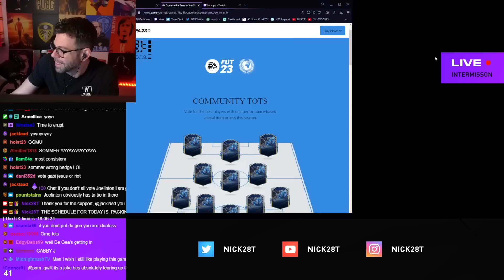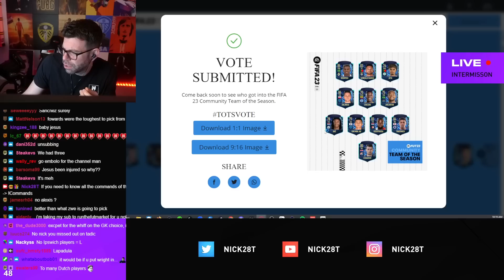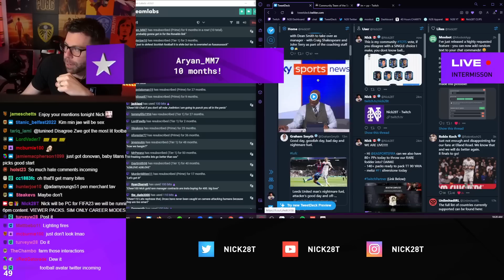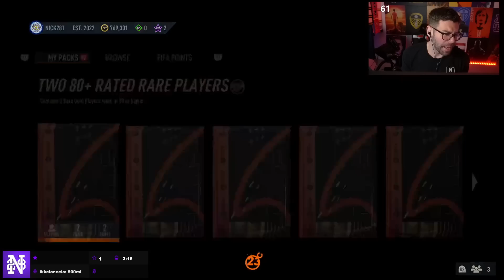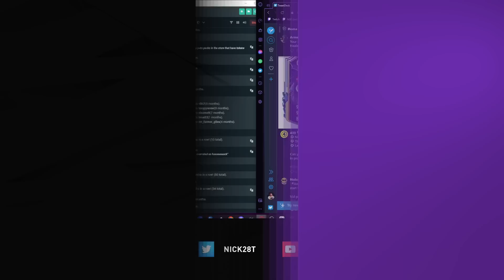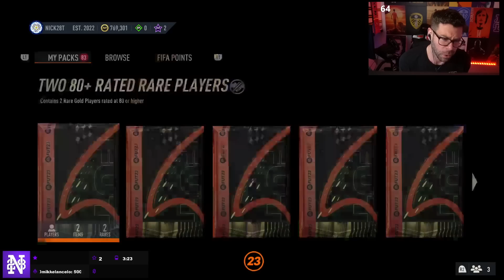SO MANY TROPHY TITAN PACK PULLS... BUT ARE THEY GOOD? - RTG # - FIFA 23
**COMMUNITY**

**CLOTHING LINE**

**SOCIALS**